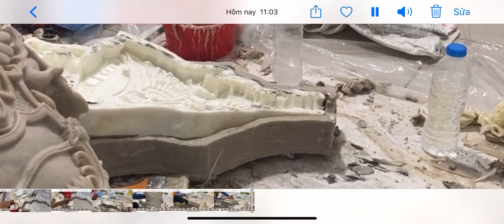Đổ khuôn silicon composite từ a đến z Tú Lâu Đài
Chia sẻ một số kỹ thuật đổ khuôn silicon mềm và khuôn composite và nguyên vật liệu thực hiện